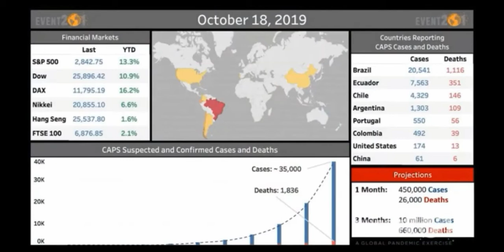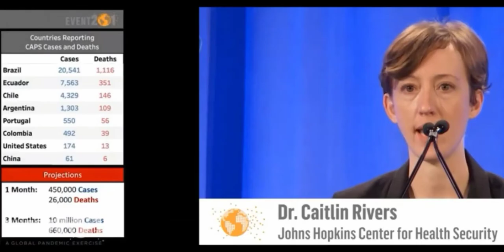Just a reminder